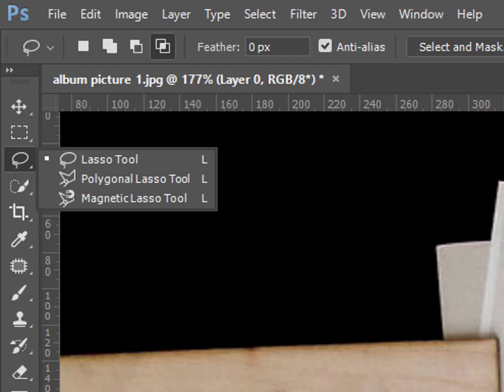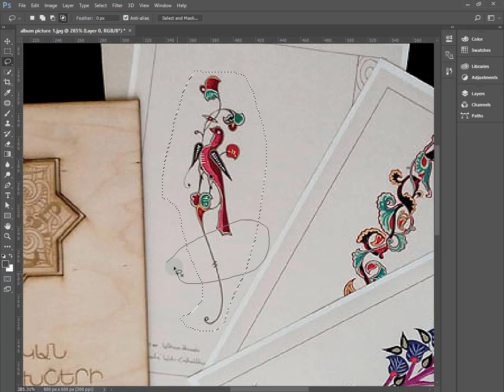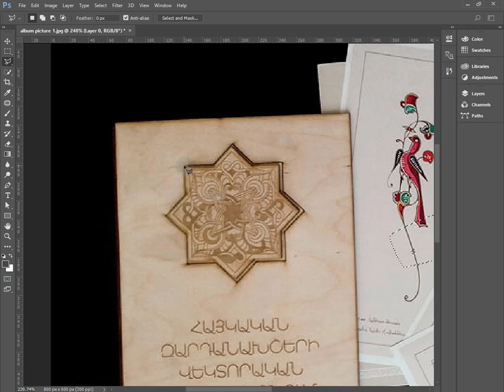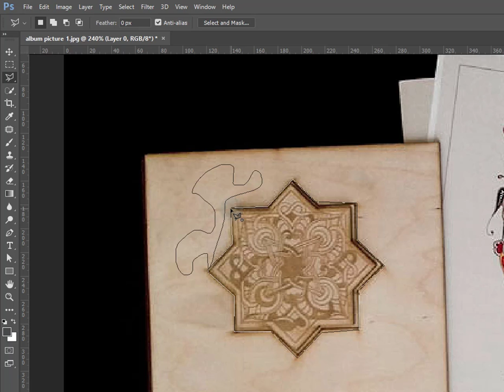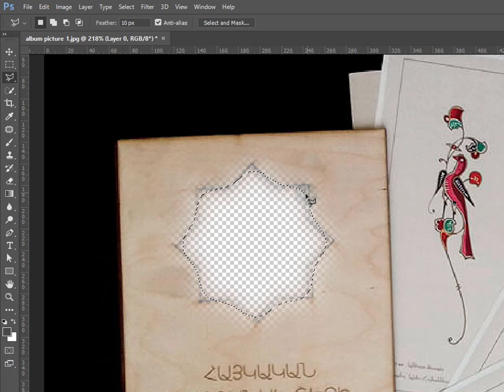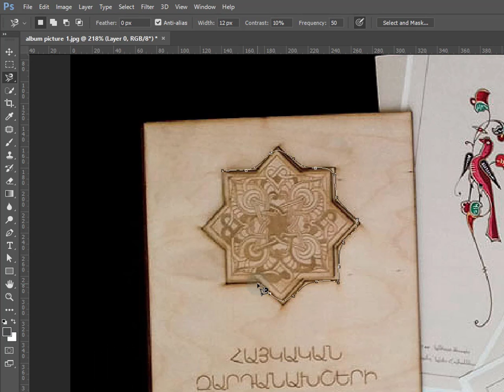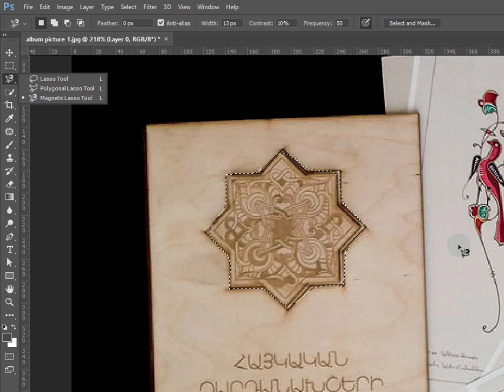Adobe Photoshop CC - Ընտրման Լասո Գործիքները (Lasso Tools) in Armenian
Ընտրման Լասո, Պոլիգոնալ և Մագնիսական գործիքները հնարավորություն են տալիս կատարել ընտրություններ թվային պատկերներից